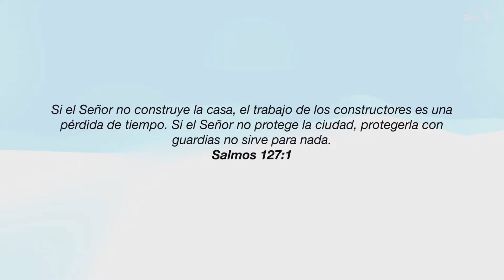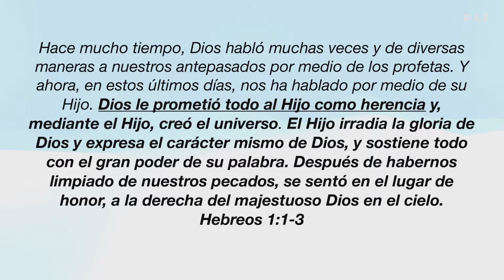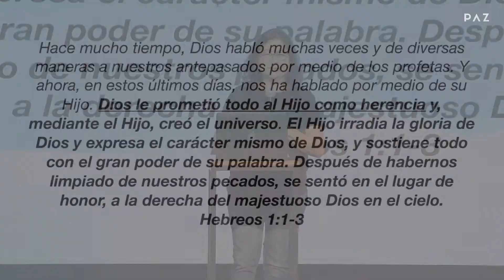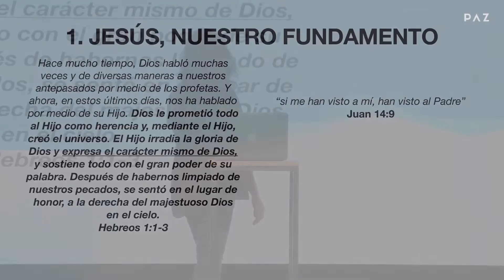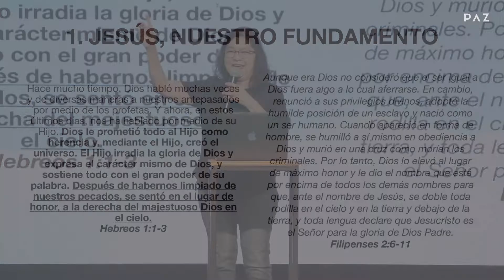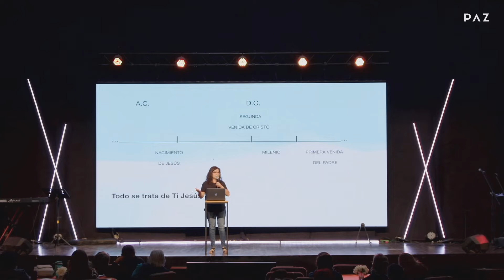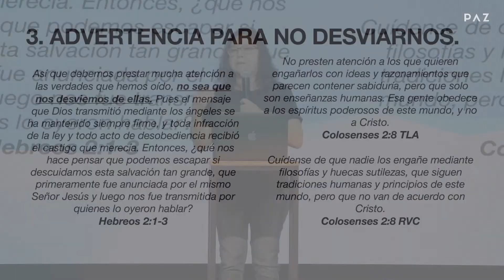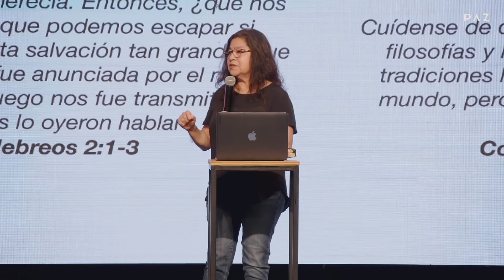Se trata de ti, Jesús | Yazmín Amaya